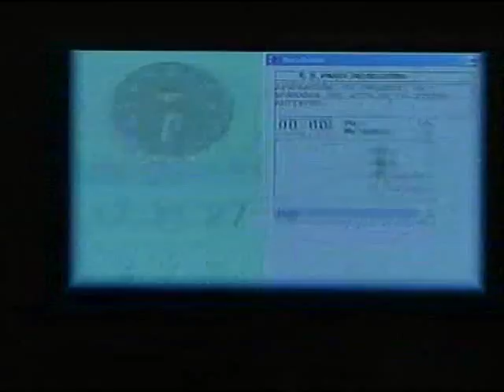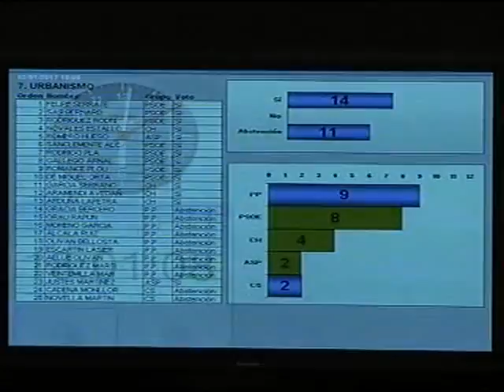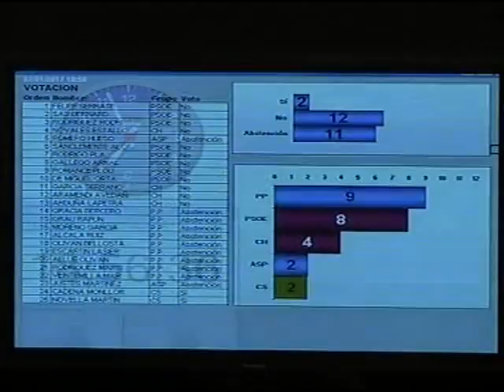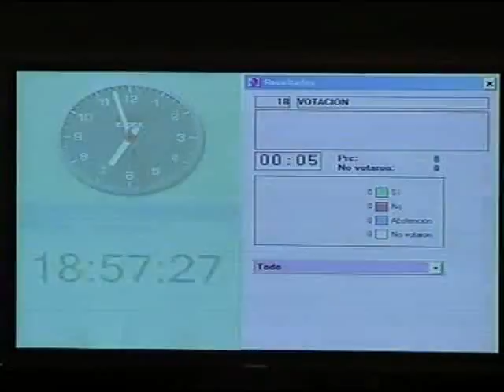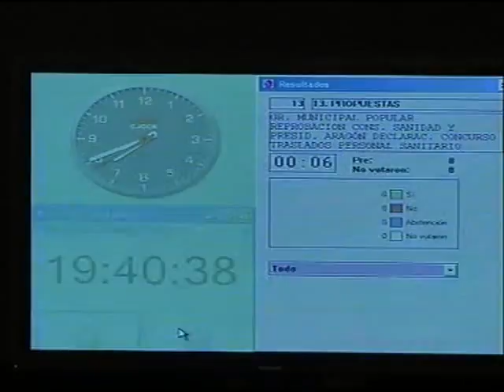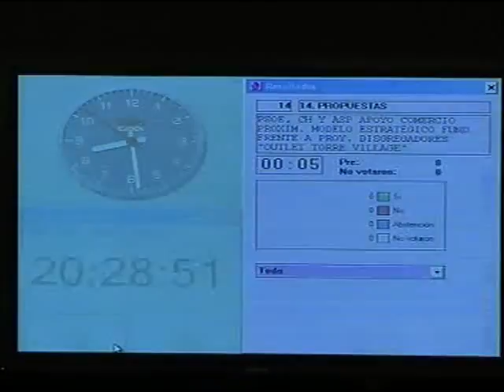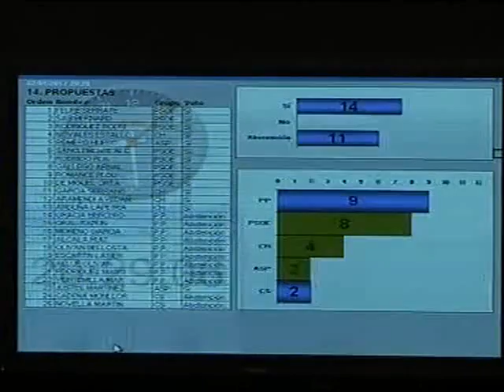Pleno Ayuntamiento de Huesca 1 de febrero de 2017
Retransmisión del Pleno Ordinario del 1 de febrero de 2017 del Ayuntamiento de Huesca.